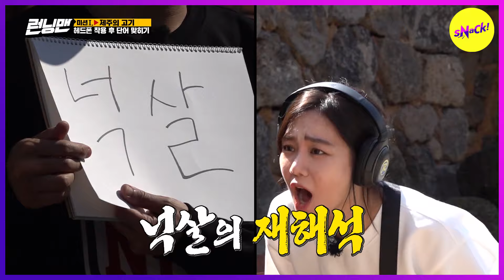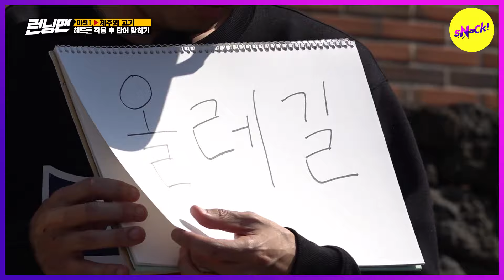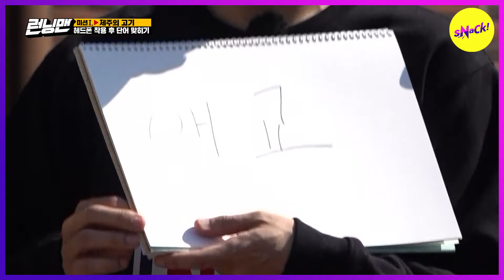[HOT CLIPS] [RUNNINGMAN] I CAN'T HEAR YOUR VOICE🤣🤣 (ENG SUB)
Ep.527
"This is what I like..!"
Guess what the word is!!